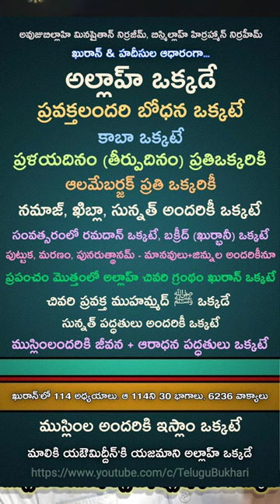One Allah one islam one Muslim one Quran one Quran & islam